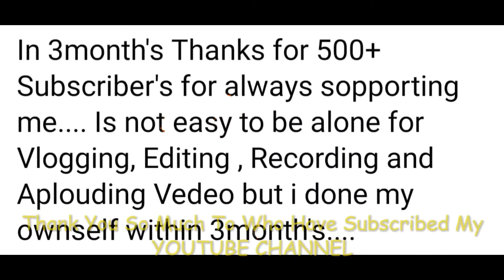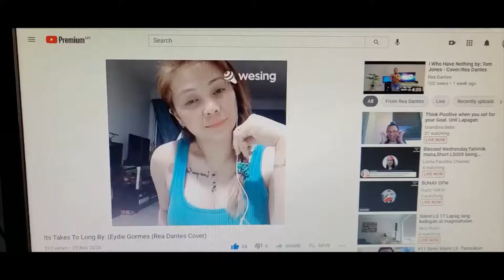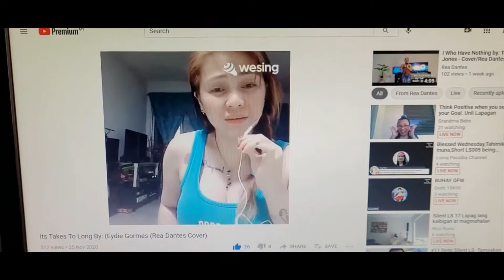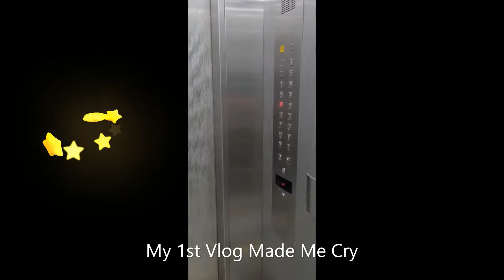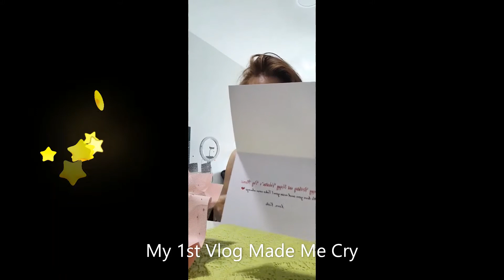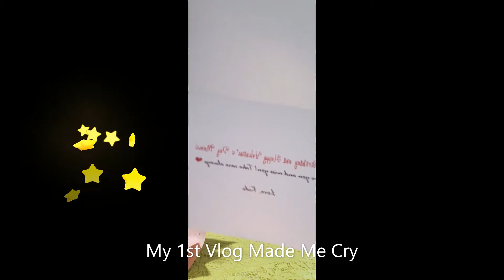Happy 500+ Subscriber's-My 1st Content Cover YOUTUBE CHANNEL